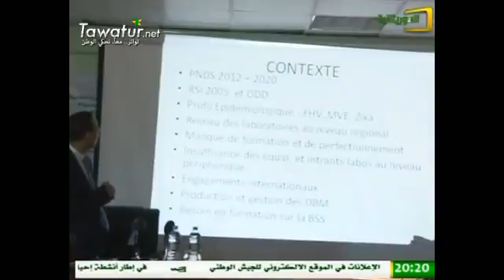المعهد الوطني للبحوث في مجال الصحة العمومية ينظم دورة تكوينية حول الامن والسلامة لبيولوجيين